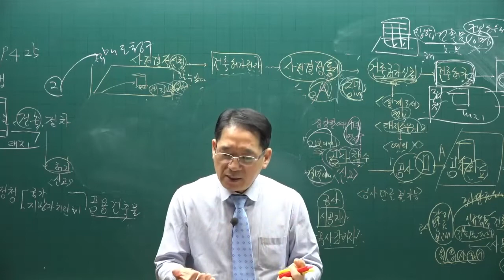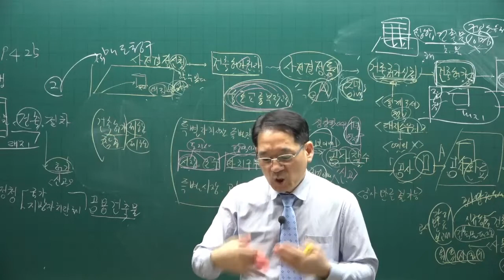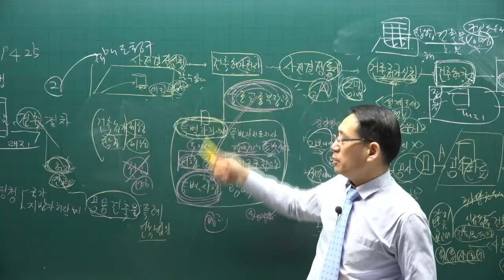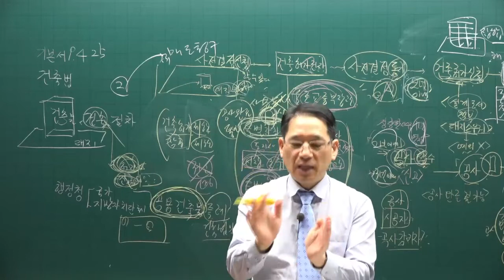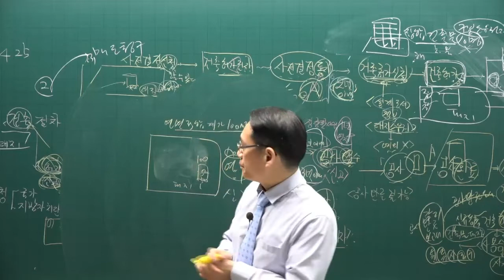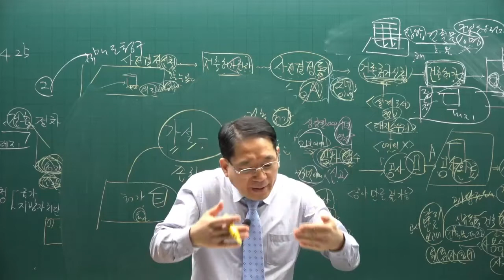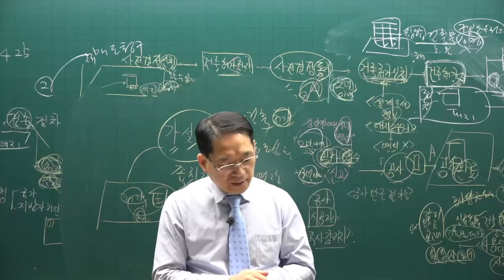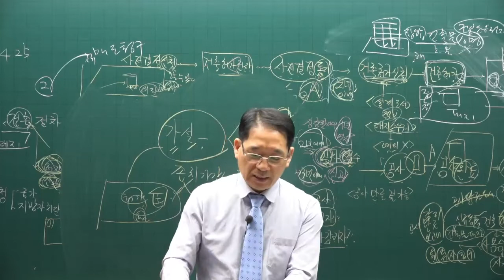[공전무] 제 33회 공인중개사 공법 기본이론강의 38강